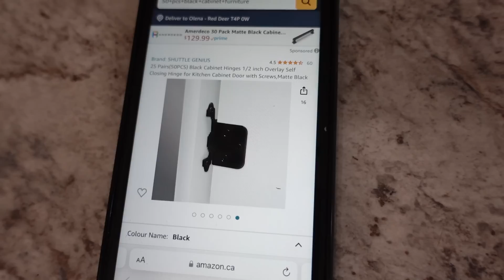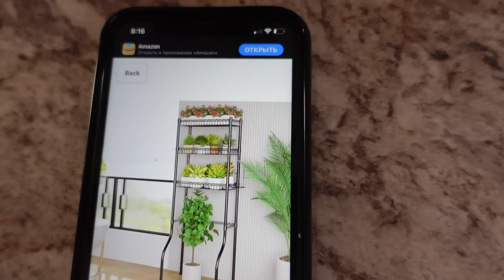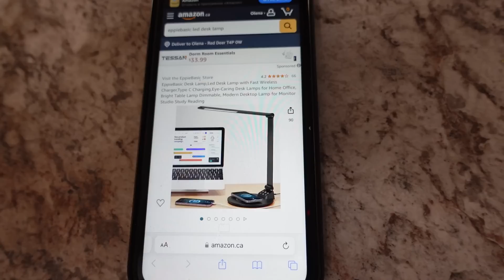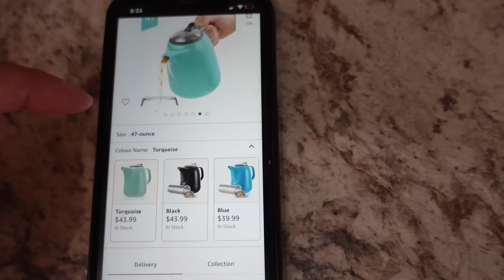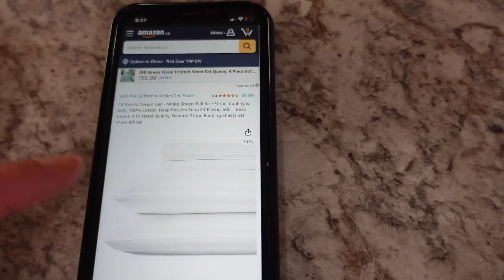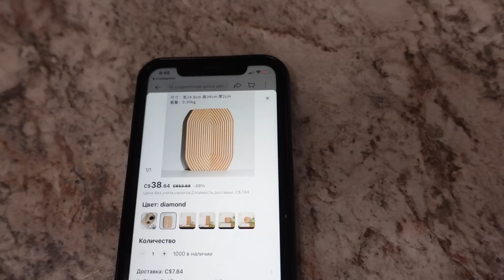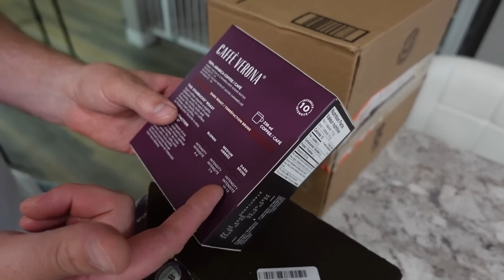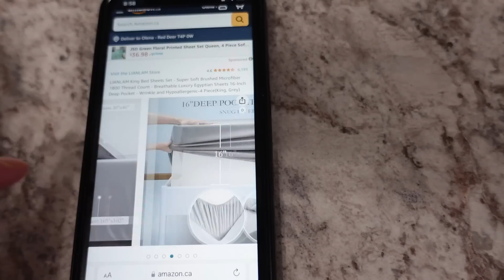ПОТЕРЯННЫЕ ПОСЫЛКИ/ ЭМОЦИИ ЗАШКАЛИВАЮТ!